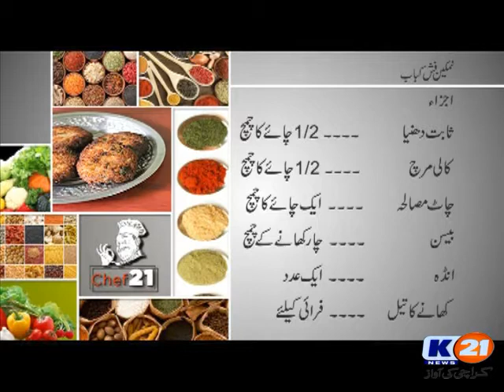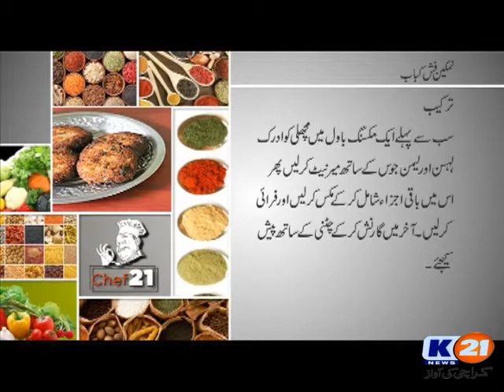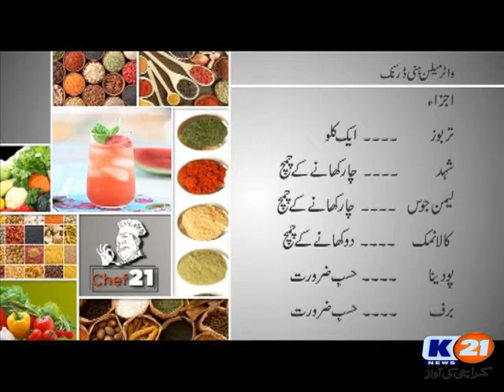K21 News Anwar_E_Ramzan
Live Only On K21 News